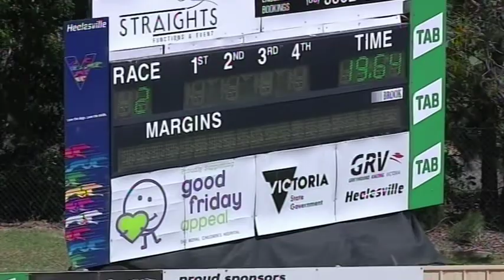HVL SUN 22 DEC 19 R2